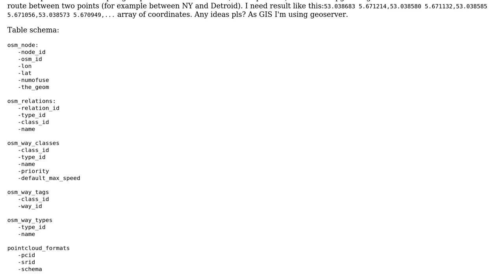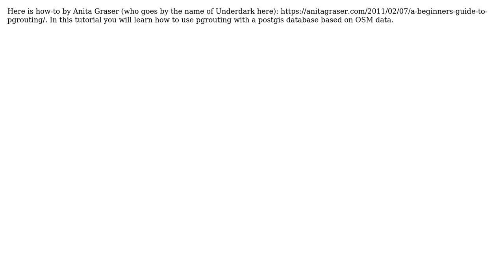GIS: How can I find route between two points over pgrouting?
With thanks & praise to God, and with thanks to the many people who have made this project possible! | Content (except music & images) licensed under CC BY-SA | Music | Images & others | With thanks to user Nikolas Alg user MappaGnosis and the Stack Exchange Network Trademarks are property of their respective owners. You are responsible for your own actions.